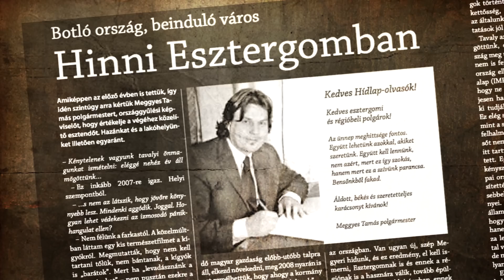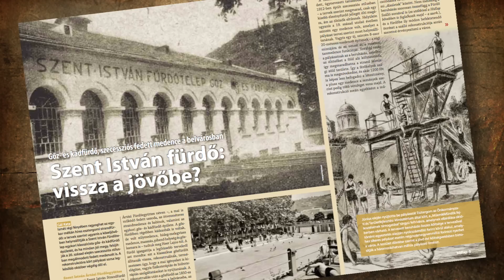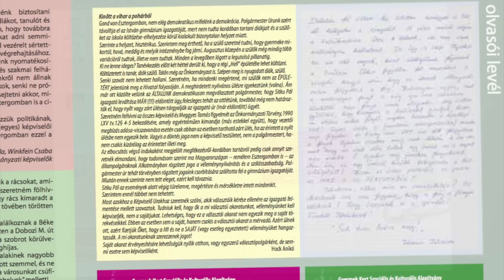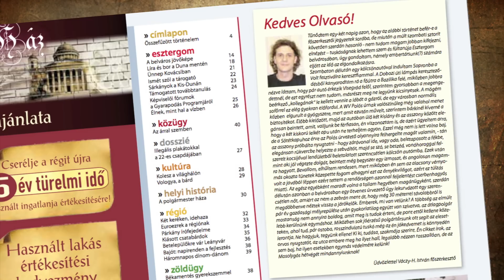Interjú Váczy-H Istvánnal, Tétényi Éva sajtósával - Mintaváros Esztergom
Interjú Váczy-H Istvánnal, Tétényi Éva sajtósával. Összállítás azokból a  kérdésekből és válaszokból amelyek nem kerultek bele a Mintaváros Esztergom című riportfilmbe.